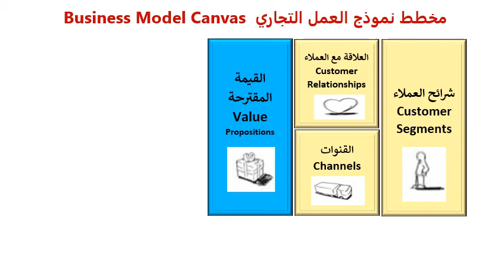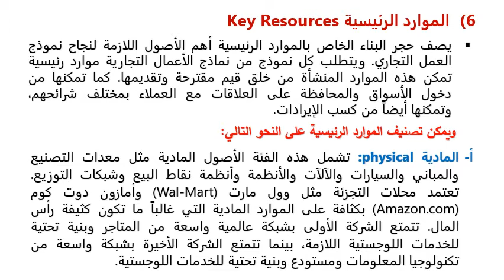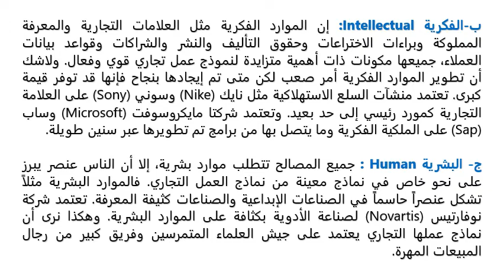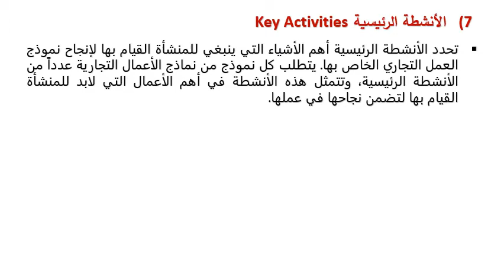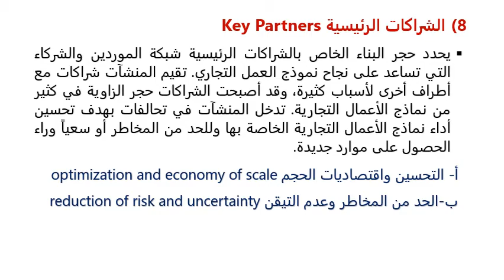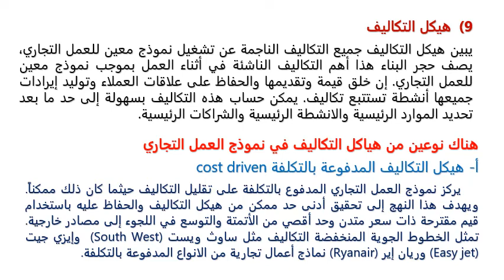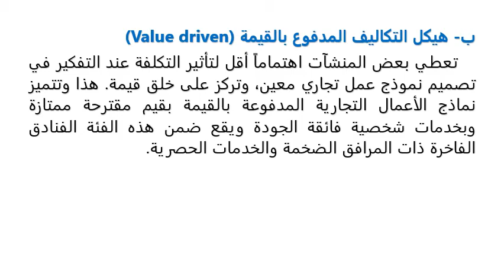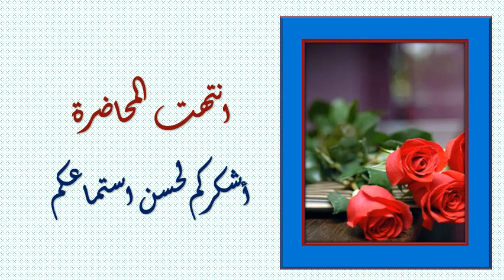الاقتصاد الإداري - الفرقة الثانية - التنظيم الصناعي - د/ عيد رشاد - 02